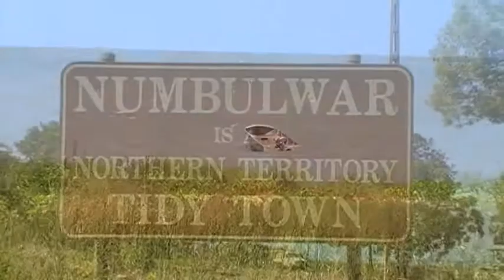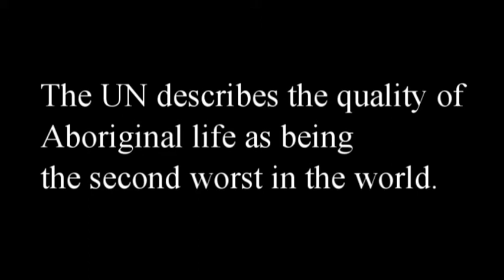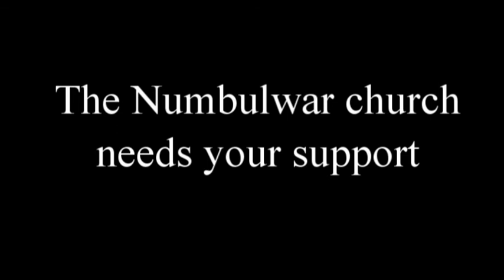Numbulwar Church Support